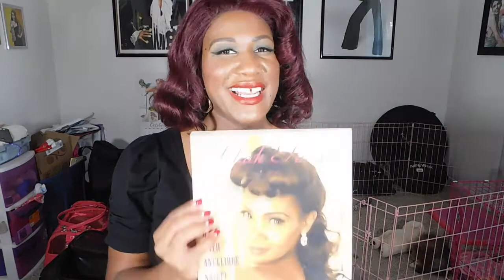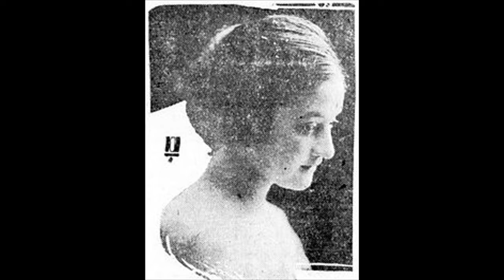Did You Know? - Evelyn Preer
This is my new series, Did You Know? Talking about the back stories and debunking myths, rumors, and what is taken as truth and turning out to be not true. Follow me for more on this series!